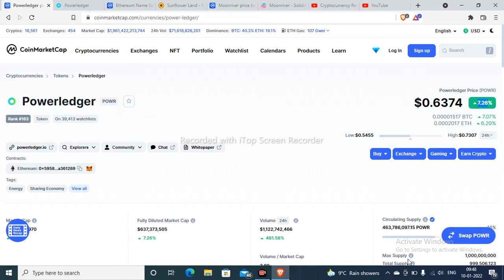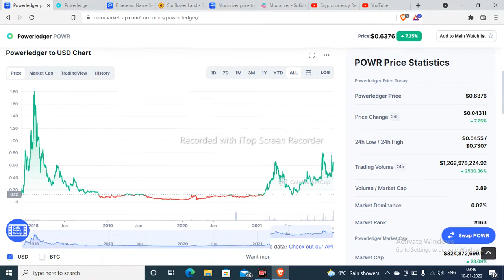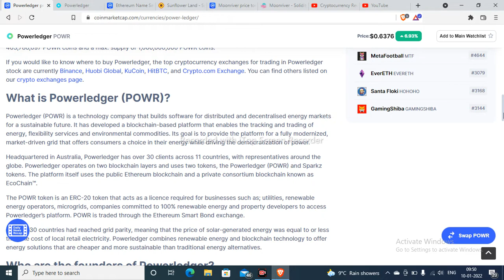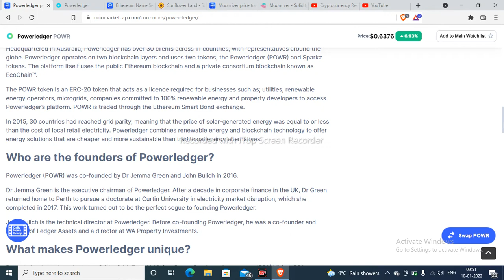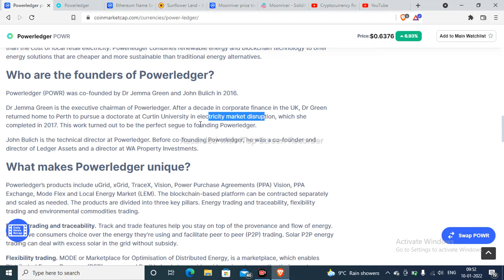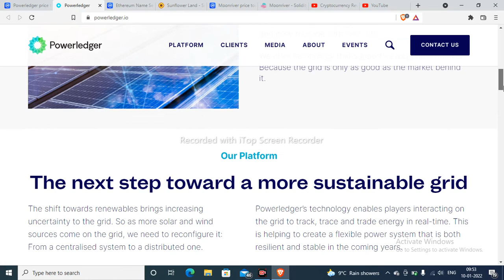Power ledger (POWR) crypto explained in Hindi || 🚀🚀100×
power ledger (POWR)  is a technology company that builds software for distribution and decentralized energy markets for a sustainable future. it basically connects sustainable energy with blockchain technology.

Indian exchange

Thanks to be a part of ₿ world. 🌐